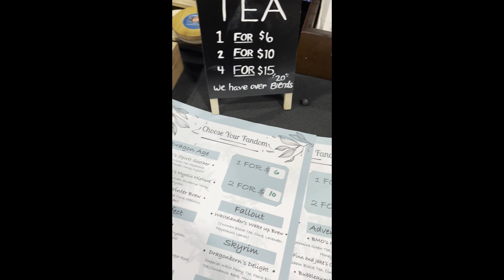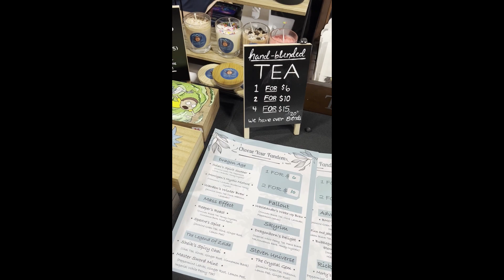Awesome Con DC!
This is the merch I picked up and Awesome Con DC! Awesome Con DC!